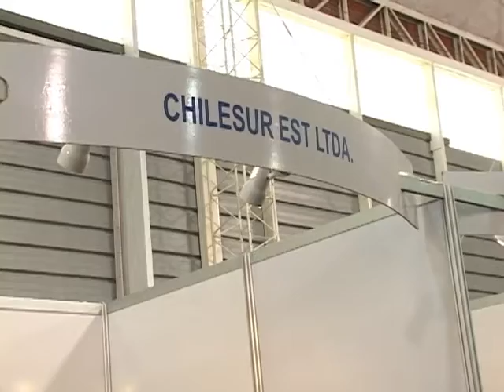Con éxito se desarrolló Feria Laboral